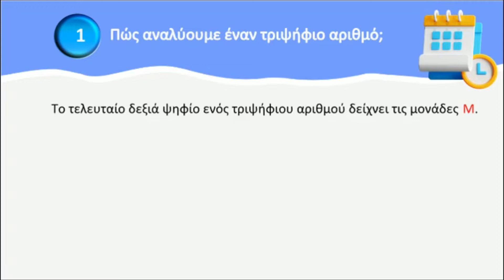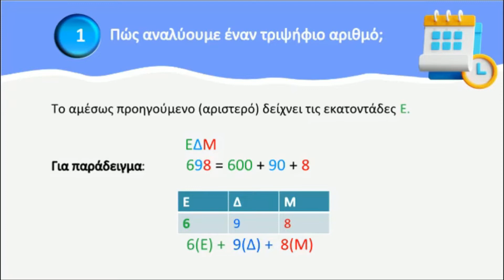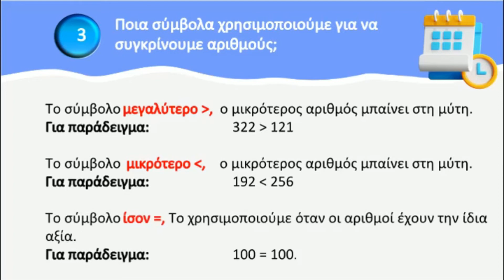Μαθηματικά Γ΄ Δημοτικού |1 Αριθμοί μέχρι το 1000| Μαθαίνω πώς να Μαθαίνω |1o Βήμα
📈 KAΡΤΑ : Εάν βλέπετε βίντεο του καναλιού για πρώτη φορά διαβάστε τη μεθοδολογία Μαθαίνω πώς να Μαθαίνω με 4 απλά βήματα.
00:00 Έναρξη